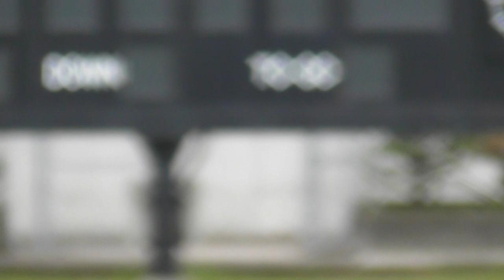大田区一般代表 vs江東区 都民大会 前半1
サッカー　大田区一般代表　vs江東区　都民大会　前半1